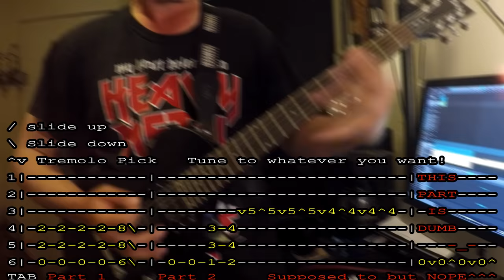Cannibal Corpse Cover - Riff 1 With Tab - Songs In B Standard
Cannibal Corpse Cover - Hammer Smashed Face - Riff 1 With Tab - B Standard Riffs

I analyze songs to help me when I am writing death metal riffs, especially old school death metal. I love 90s death metal bands and the new wave of old school death metal. Very deathrash.

I'm a ONE MAN DEATH METAL BAND.
I is play DEATH METAL MUSIC. I AM BE DANGEROUS NOW.

I play songs in B standard with a buzzsaw guitar tone with the Walrus Audio Red. Based on the HM2 Death Metal Pedal.
I have ltd guitars ec 10 - good guitar technique = good tone.
Sue me, I'm cheap.

I got me a B Tuning Bass.

I know how to Death Growl and I know how to SCREAM METAL with a vocal growl technique, to make death growl music.
You get point, bucket face?

I use one of the studio one impact drum kits - from the Ampire XT Metal Pack.

I is know how to record music on computer and I is know how to record a song at home.
The more you smart, the more you dumb dumb.

Twitter VAbomination